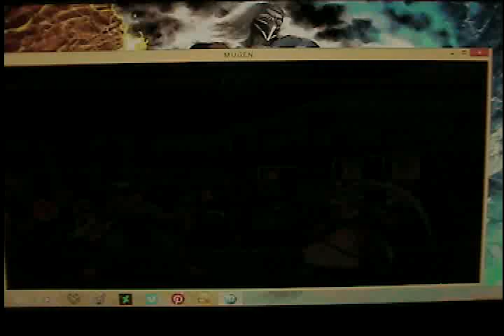Makoto Vs Mina Makajina